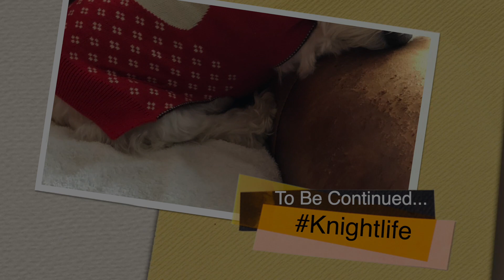Knight Family Photos 11-2018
This video is a collage of photos of Knight Family taken in the fall of 2018